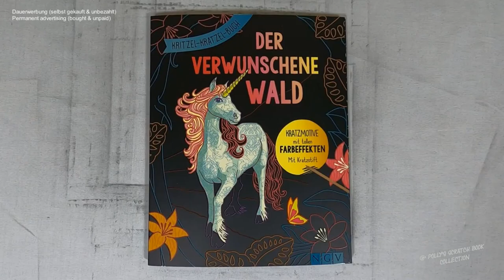niedliche Pilzfamilie freikratzen (Speedrun) I DIY I ASMR I scratch painting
📖 Buch 📓
der verwunschene Wald

📰 Credits 🖋️
Illustrationen Innenteil: Christoph Heuer, Mia Steingräber, Katja Weikenmeier; Tannaz Afschar, Elisabeth Galas (Mandalas)